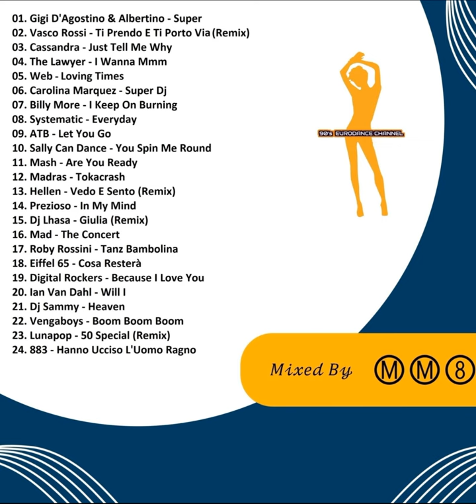PFPS 90/2000 Vol. 7 - mixed by MM8